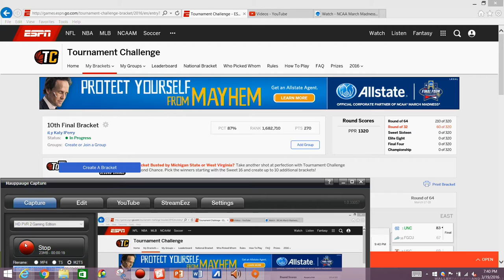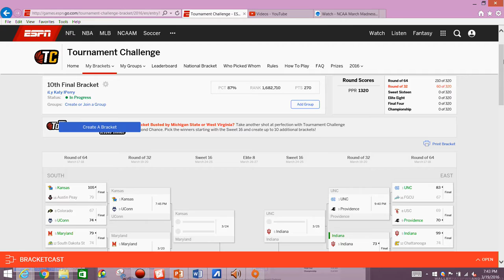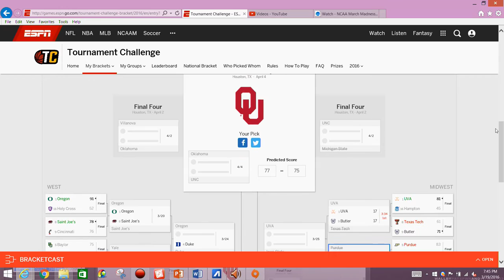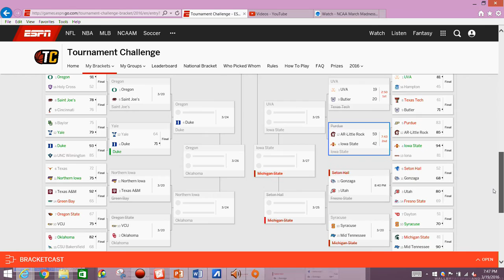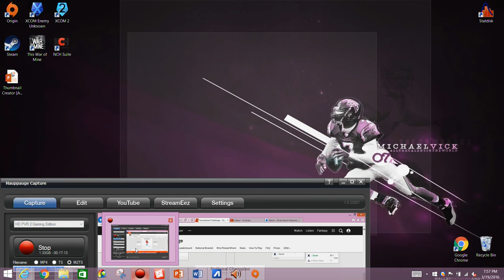2016 NCAA Mens Basketball Tournament - Day 2 Recap Part 1 (Round of 64) (3/18/16)